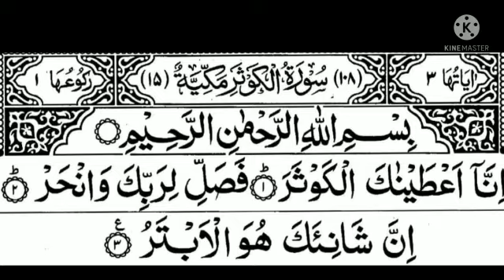ಪತಿ ಪತ್ನಿಯರು ಹೇಳ ಬೇಕಾದ ಅದ್ಭುತ ಸೂರಾ@theguided8956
ಪತಿ ಪತ್ನಿಯರು ಹೇಳ ಬೇಕಾದ ಅದ್ಭುತ ಸೂರಾ‎@THE GUIDE D89